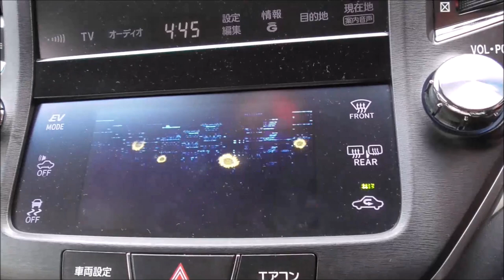〈Sub〉ランドクルーザー80 FIAMMAサイドオーニング修理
取り付けボルトが当たってフレームに傷がついてしまいました。
今後傷がつかないようにボルトを交換しました。
サイドオーニングを風の強い日に広げるのは工夫が必要です。